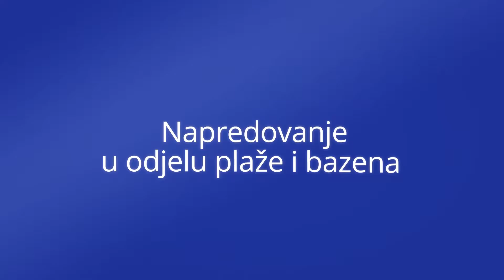VALAMAR RIVIERA | ORIJENTACIJSKI VIDEO | Promo film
Kako se snaći na novom radnom mjestu?
Svaki početak ne mora uvijek biti težak. U tu svrhu producirali smo seriju promo filmova koji pomažu novim zaposlenicima hotela Valamar da se što ugodnije smjeste kako bi s osmijehom dočekali svakog gosta.
Getting to know the ins and outs at your new workplace doesn't have to be a hassle. To that end we've produced a series of promo videos that help new employees of Valamar hotels to settle down smoothly and welcome each guest with a smile.

Client: Valamar Riviera Hotels d.d.
Screenplay: Srđan Laterza
Art Direction: Petar Orešković, Kristian Kaurić, Srđan Laterza
Direction: Petar Orešković
DOP: Luka Matić
Sound : RED studio, Studio 45
VO: Jadran Boban
Year: 2018